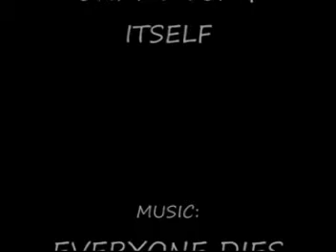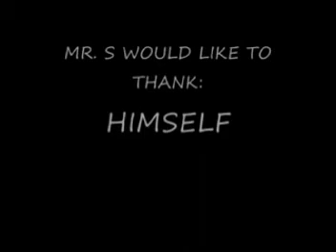Mr. S On "Adult Movies" Part 4-4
We've been gone for a few years here at Sumereye, cause honestly all the artists have been hard at work creating more paintings and 3D artwork.

BUT, just about a week ago we were sent this video from Mr.S and he told us it MUST be put on YouTube.

We viewed it, shook our heads, watched it again and decided it was best to just do as we were told.

Here is Part 4 (of 4) of Mr. S On "Adult Movies" OR as we here have dubbed it: "The State Of The Adult Industry As Told By Mister S.

The Song used in the final credits is "Guiznewnu" by Everyone Dies

We have been told by Johnny Yung that ALL of the Sumereye Artists have gotten their hands on video cameras and will be making videos soon.